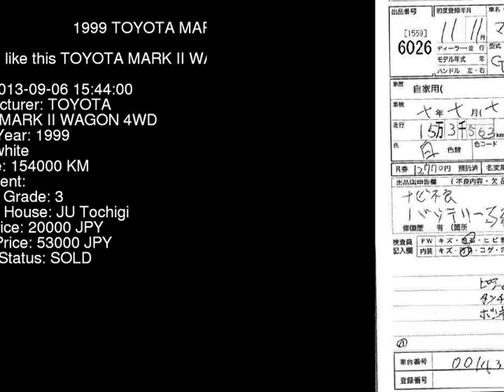1999 TOYOTA MARK II WAGON 4WD MCV25W